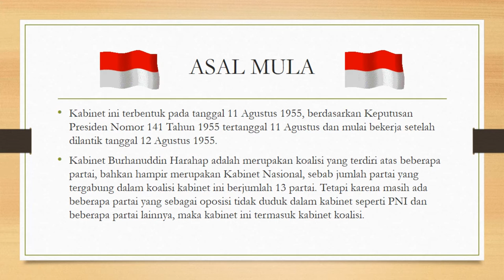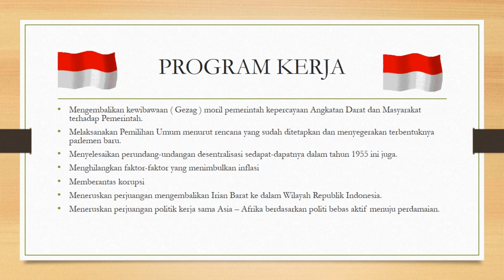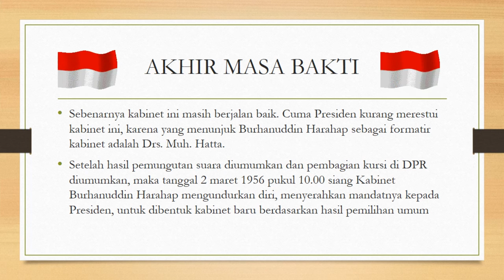KABINET BURHANUDDIN HARAHAP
Video ini beriisikan slide Power Point yang di Convert dan diedit melalui video editor dan memakai backsound tanah airku karya addie ms.